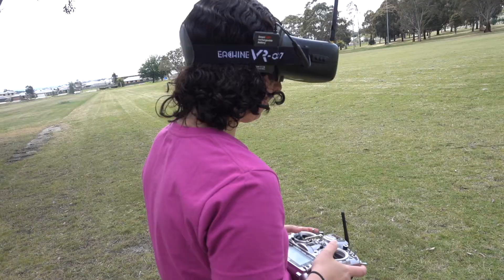Kayla built a quad!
I haven't uploaded for a while because we have been working on a new project. Kayla has decided to learn about the hobby. She hasn't just wanted to learn to fly, but actually built her own quad. It had to go through a few revisions because of some dodgy parts but today we got out for her first flight. Hopefully there will be more to come.